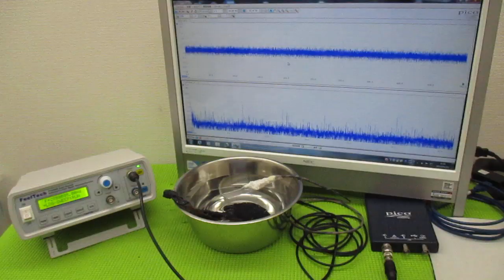超音波と表面弾性波（オリジナル超音波システムの開発技術） ultrasonic-labo